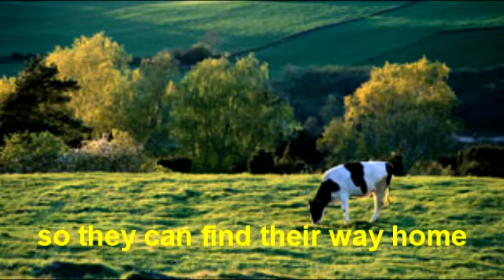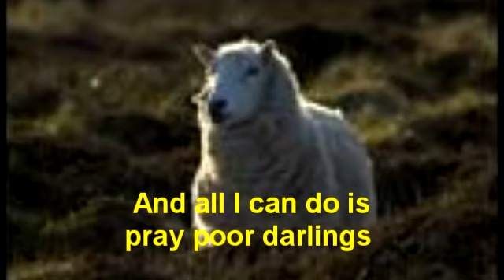A Fate Worse Than Death (Song)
This is a song about the cruelty to cattle in Indonesia exposed by Four Corners and Animals Australia. Its about the Live Animal export trade. Its time to ban live exports. Stop live sheep exports, live cattle exports.